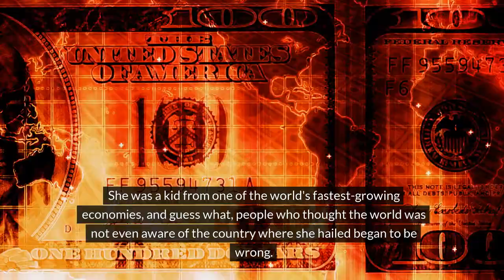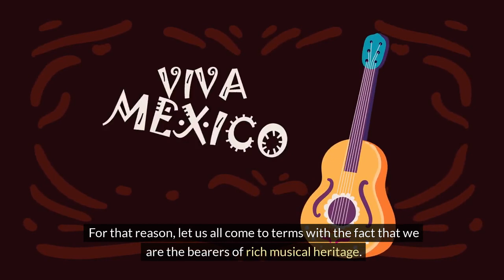Regine Velasquez: Asia's Songbird | A Tribute to the Legendary Vocalist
In this video, we delve into the illustrious career of Regine Velasquez, affectionately known as Asia's Songbird. With a voice that transcends boundaries and captivates hearts worldwide, Regine has become an icon in the music industry, leaving an indelible mark on the hearts of millions.

From her humble beginnings to her meteoric rise to fame, we explore the journey of this Filipino singing sensation. Join us as we celebrate her unparalleled talent, remarkable versatility, and unwavering dedication to her craft.

Through powerful performances, heartfelt ballads, and chart-topping hits, Regine has solidified her status as one of the most influential voices in Asia and beyond. Her unique ability to evoke raw emotion through her music has earned her countless accolades, including numerous awards and accolades throughout her career.

But beyond her vocal prowess, Regine's impact extends far beyond the stage. She is a symbol of resilience, perseverance, and the pursuit of excellence, inspiring aspiring artists and music enthusiasts around the globe.

Whether you're a longtime fan or discovering her talent for the first time, this tribute to Regine Velasquez is a testament to her enduring legacy and her rightful place as Asia's Songbird. Join us as we pay homage to the incomparable talent of a true music icon.